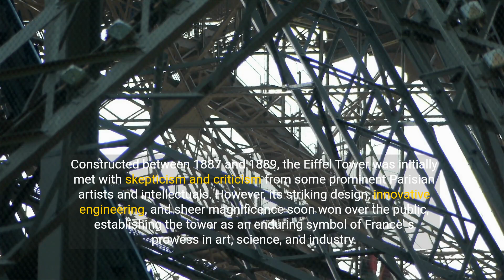Eiffel Tower: World Famous Landmarks France - Eiffel Tower 💕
Eiffel Tower: A Pinnacle of Parisian Elegance

1. Embark on a journey through the heart of Paris as we delve into the captivating history, architectural wonders, and cultural significance of the Eiffel Tower. This comprehensive guide invites you to explore the iconic landmark that stands as a symbol of romance, innovation, and timeless beauty.

2. The story of the Eiffel Tower begins with the vision of French engineer Gustave Eiffel. Conceived as the entrance arch for the 1889 World's Fair, held in Paris to celebrate the centennial of the French Revolution, Eiffel's design was met with both admiration and controversy. The wrought-iron lattice structure was revolutionary for its time, challenging traditional notions of architecture.

3. Constructed between 1887 and 1889, the Eiffel Tower was initially met with skepticism and criticism from some prominent Parisian artists and intellectuals. However, its striking design, innovative engineering, and sheer magnificence soon won over the public, establishing the tower as an enduring symbol of France's prowess in art, science, and industry.

4. Today, the Eiffel Tower is not just a landmark; it is the quintessential symbol of Paris. Its silhouette against the Parisian skyline evokes a sense of romance and grandeur, attracting millions of visitors each year. As the most-visited paid monument in the world, the Eiffel Tower is a testament to the enduring allure of French culture.

5. World's Fair Legacy. Originally intended as a temporary structure, the Eiffel Tower's popularity soared, securing its place as a permanent fixture in the Parisian landscape. The tower's legacy extends beyond its structural beauty, serving as a reminder of the cultural and technological advancements showcased during the 1889 World's Fair.

6. The Eiffel Tower's elegance lies in its intricate iron lattice design. Comprising 18,038 individual iron parts, each riveted together, the tower is a masterpiece of engineering precision. The lattice not only lends the structure its iconic appearance but also ensures its resilience against wind and weather.

7. Observation Decks and Panoramic Views
Ascend the Eiffel Tower's three observation decks for panoramic views of Paris. Each level offers a unique perspective, from the bustling city streets to the distant Montmartre and Sacré-Cœur. The breathtaking views make the ascent a memorable experience, allowing visitors to appreciate the city's beauty from new heights.

8. The Eiffel Tower is open year-round, with varying timings depending on the season. Sunset and evening visits provide an opportunity to witness the city illuminated, casting a magical glow upon Paris.

9. Enhance your visit with a guided tour that unveils the history, engineering feats, and anecdotes surrounding the Eiffel Tower. Consider indulging in unique experiences, such as dining at the tower's restaurants or participating in special events, to make your visit truly extraordinary.

10. Extend your exploration by strolling through the Champ de Mars, a sprawling green space that provides a perfect picnic spot with unobstructed views of the Eiffel Tower. The Trocadéro Gardens, on the opposite side of the Seine, offer postcard-perfect vantage points for capturing the tower's splendor.

11. Seine River Cruise. Experience the romance of Paris from a different perspective by taking a Seine River cruise. Glide along the water as the Eiffel Tower serves as a majestic backdrop, creating an enchanting ambiance that captures the essence of the City of Lights.

12. The Eiffel Tower isn't just a structure; it is a testament to human ingenuity, artistic expression, and the enduring spirit of Paris. This comprehensive guide aims to be your companion in navigating the history, architecture, and enchanting allure of this iconic landmark in the heart of the French capital.